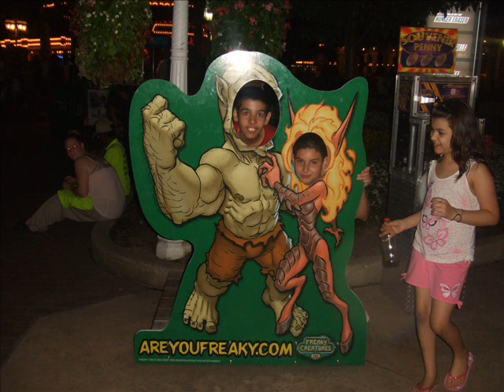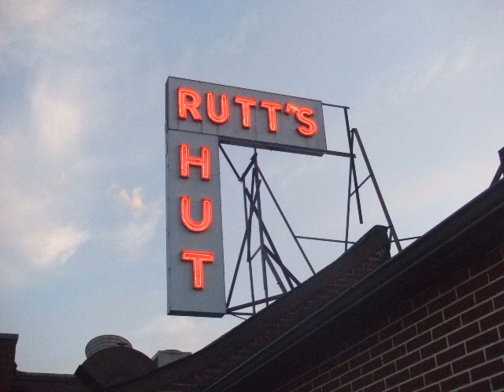gypsy mixed pics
things we did over the summer monicas birthday great adventure rutts hut my house